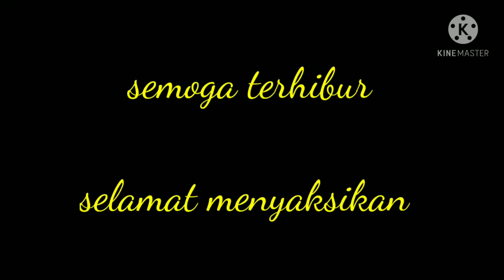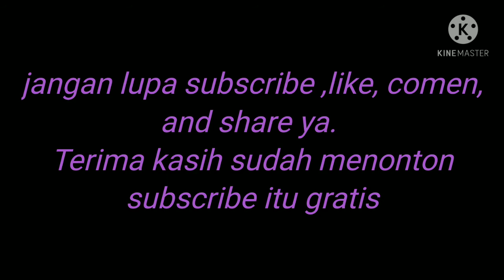CARA MENGOLAH IKAN TOMAN|| MENJADI MASAKAN TERENAK DI DUNIA ||MASAK MERAH MASAK HABANG#NASI KUNING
masak ikan Toman
masak habang ikan Toman
masak merah  ikan Toman
masak ikan fredator

Toman jumbo